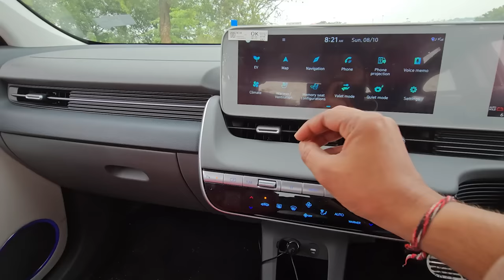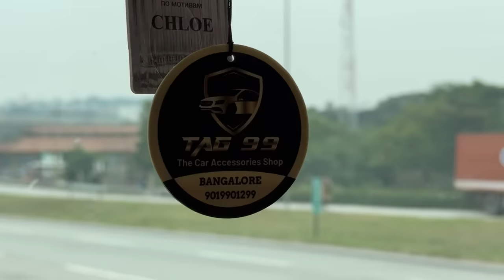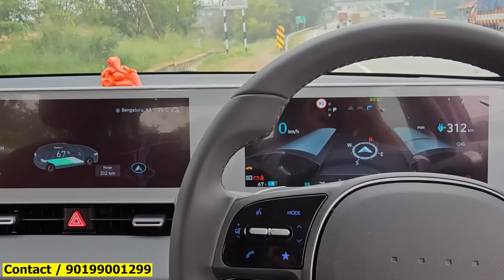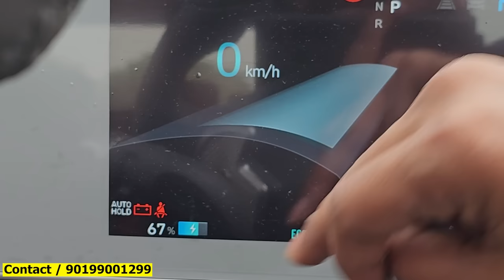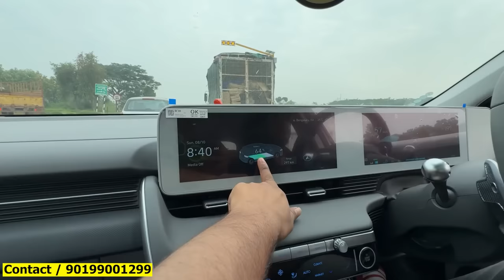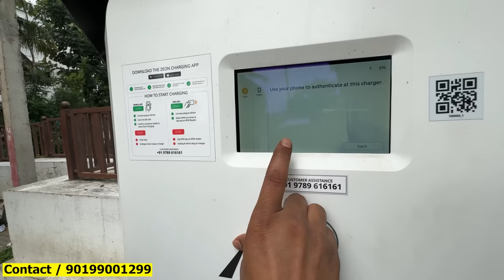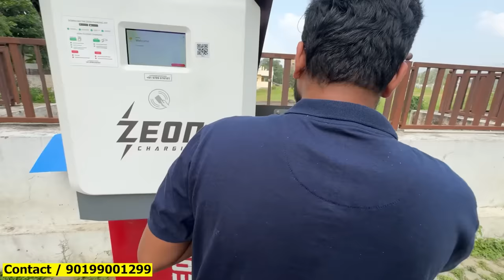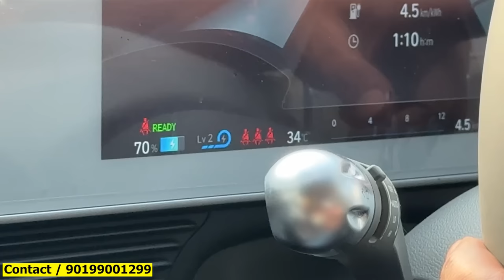Bangalore to Goa in Electric Car